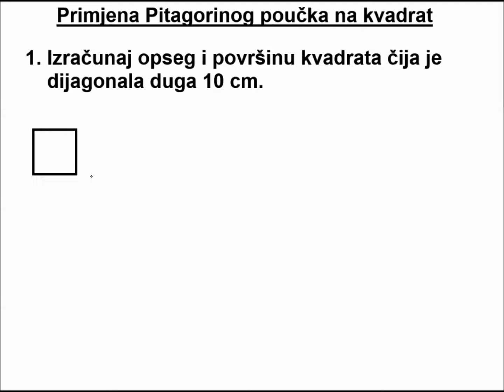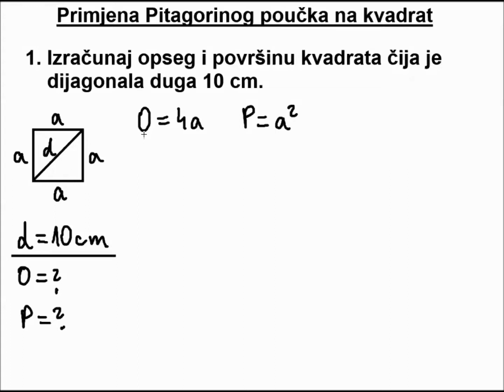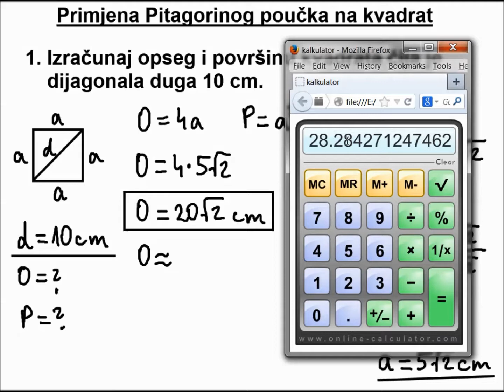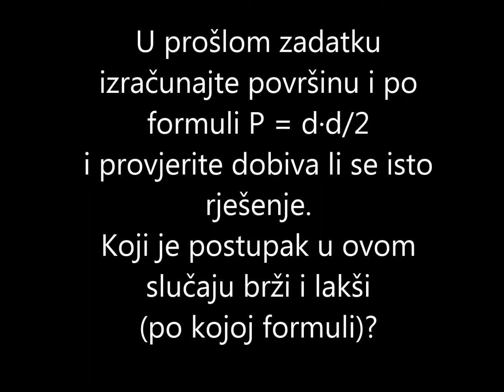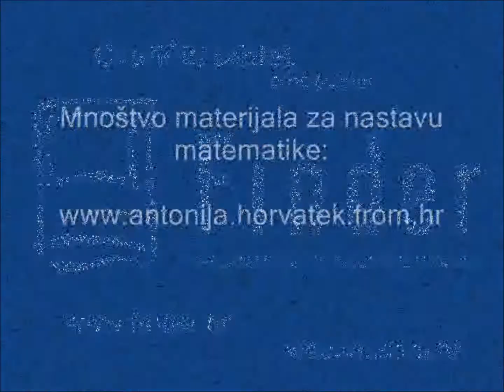Primjena Pitagorinog poučka / teorema na kvadrat-računanje opsega i površine kvadrata, zadana dijag.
Izračunaj opseg i površinu kvadrata čija je dijagonala duga 10 cm.

Srodni izrazi:
kvadrat,
Pitagorin poučak,
stranica, dijagonala, opseg, površina, kvadrata,
složeniji zadatak,
8. razred
kvadrat,
Pitagorin poučak,
Pitagorin teorem,
Pitagorina teorema,
primjena